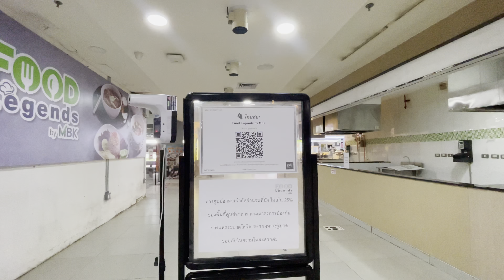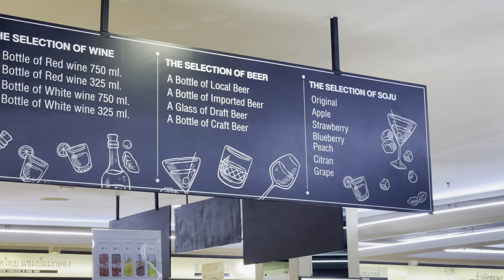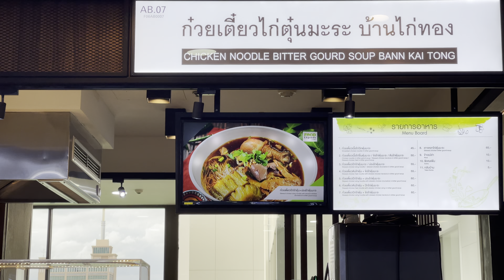MAKAN BERASA UJIAN NASIONAL, HANYA DI THAILAND 🇹🇭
Kali ini video tentang makan di foodcourt tapi berasa ujian nasional 😂

Tonton selengkapnya 🙌